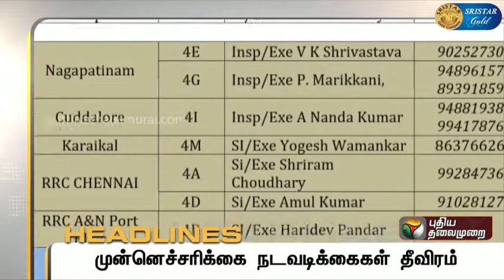Puthiyathalaimurai Headlines தலைப்புச் செய்திகள் Tamil News Morning Headlines 02/12/2020